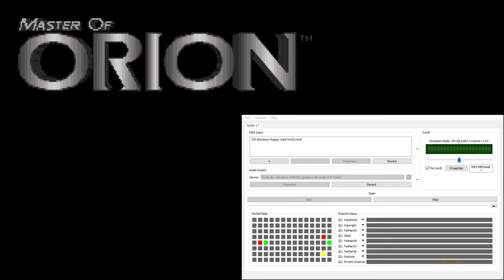Master of Orion CM-32L OST - Klackons Happy